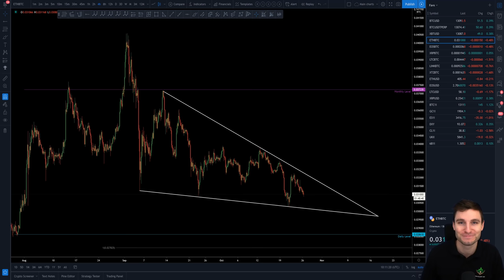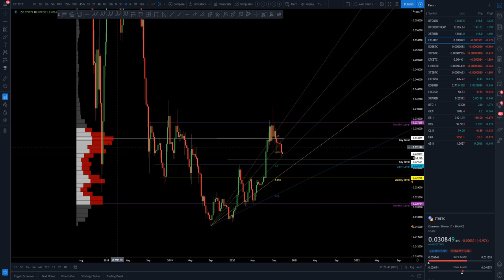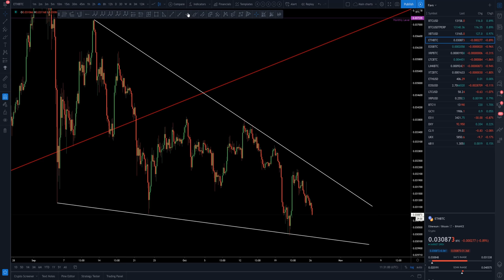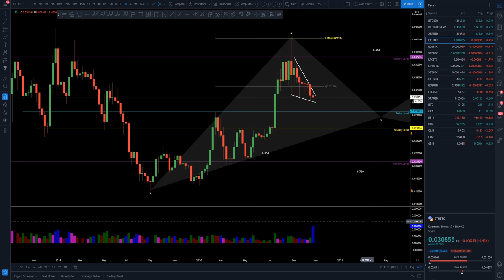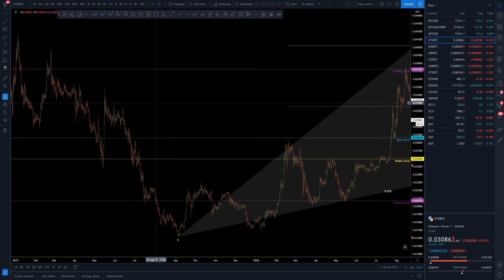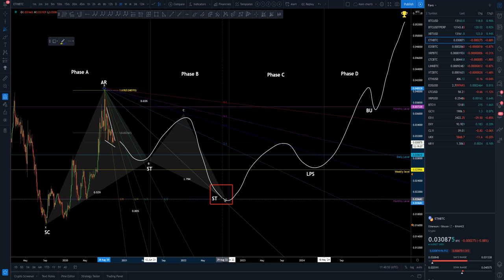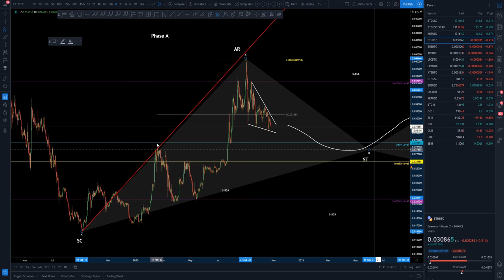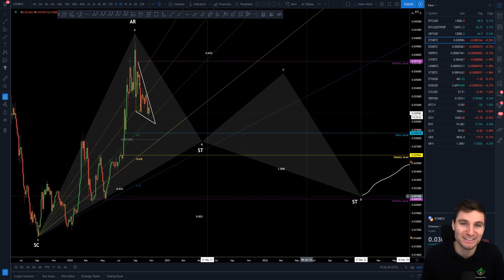ETH Accumulation!📈 Ethereum Technical Analysis.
ETH Ethereum Technical Analysis price today 26.10.20 I give an analysis on the $ETH chart and what I see as accumulation schematic for higher prices to come!